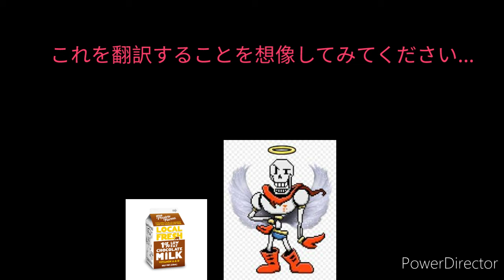Sans Quest Episode 3: It's Only Business!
Papyrus gets a job after Sans charges him a LOT of money.

Timestamps (in case anyone cares lol):
0:00 Opening :D
0:10 Episode :0
01:04 Credits :3